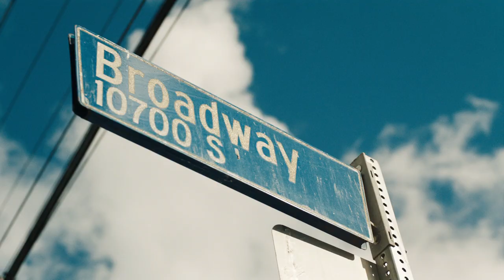Artists to Watch: D SMOKE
Grammy-nominated rapper and undefeated former boxer D Smoke says boxing and music have one major thing in common: you have to find your own beat.

His experience in the ring also taught him how to conquer his energy on stage. And with Ultimate Ears custom in-ear monitors, he can focus on his sound and shut out the noise to stay in the zone. Check out our blog to learn more about his career and mythos.

To remold the sound of hip hop and deliver incredible performances on stage, D SMOKE uses the UE LIVE custom in-ear monitors molded just for him.